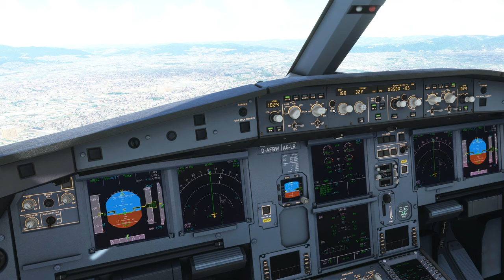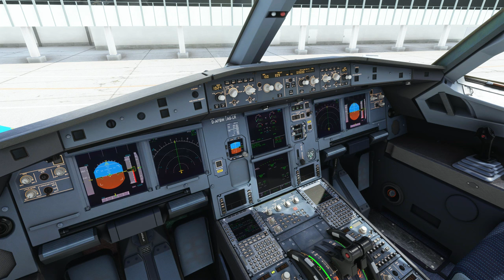Microsoft Flight Simulator - Osaka Itami Airport Landing Tutorial (RJOO) - "Itami Turn" Runway 14R